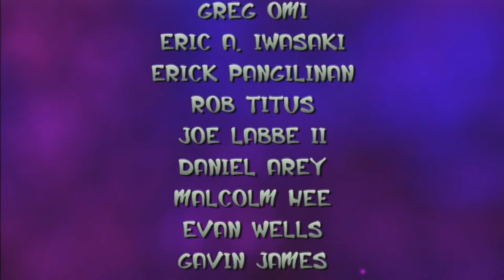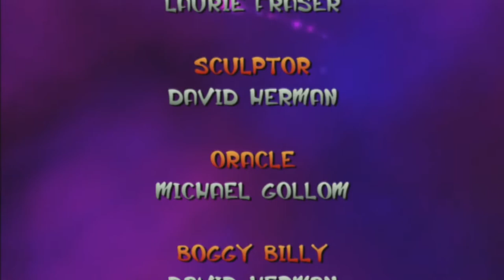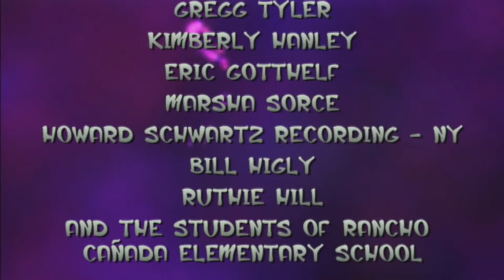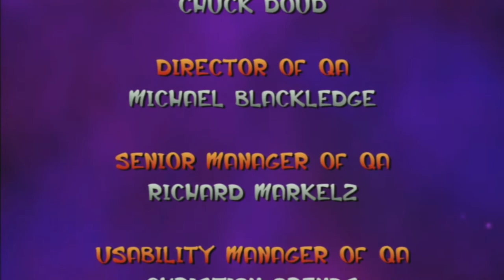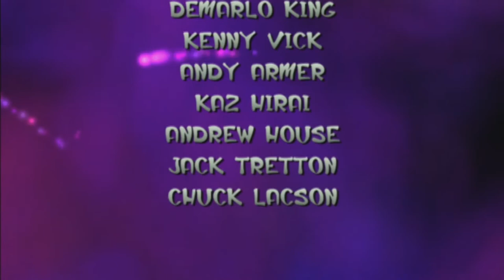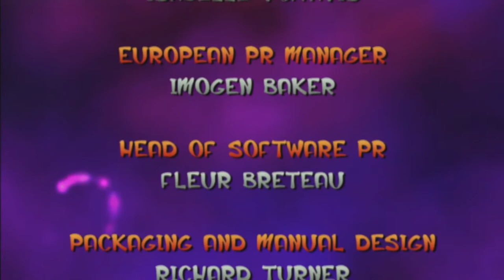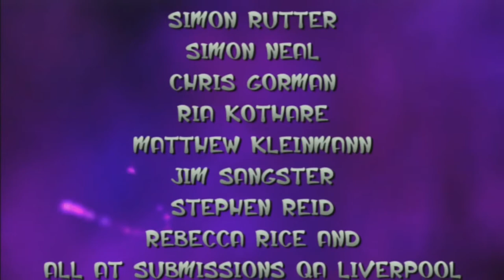Jak & Daxter: FINALE! - #13 - Let's Play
It's the finale of Jak & Daxter! I just wanted to say thank you guys for watching this, it's been a lot of fun to make and put out for you guys! :D Thanks for being great! :D ♥

► What is Jak & Daxter: The Precursor Legacy?

Expect the unexpected! Enter a new world of magic, adventure, exploration, and discovery where enormous vistas and exotic characters lead you to places beyond your imagination. Test your wits and your skills as you embark on a journey to reverse your best friend’s transformation into a furry Ottsel, even as he entangles you in his amusing antics. Discover twisted corruption and battle the sinister minds behind this chilling plot. Light Eco. Precursor Technology. Power Cells. Dark Eco. What does it all mean?

Only one person holds the secret behind the power of the mysterious Eco. Together you must now take on these endeavors.

Unleash the hero within. A new legacy is born!